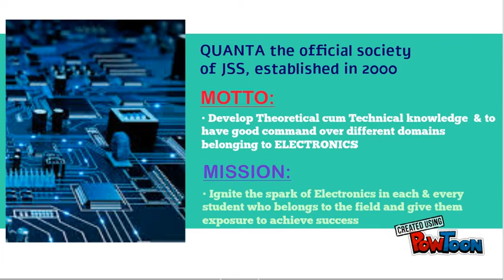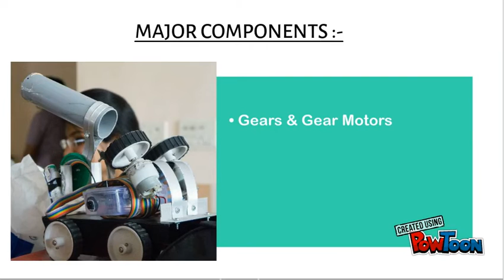Basics Workshop 2k15